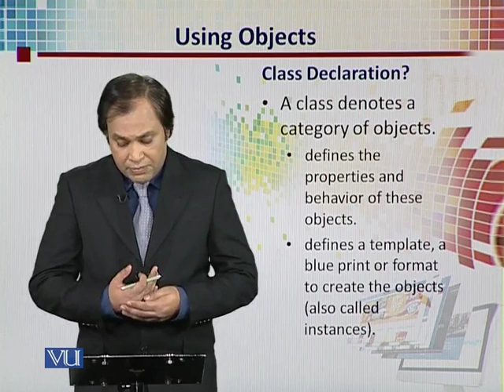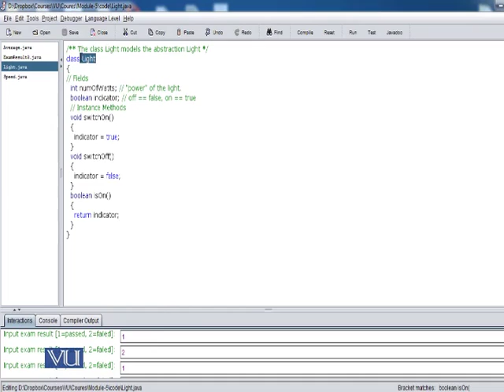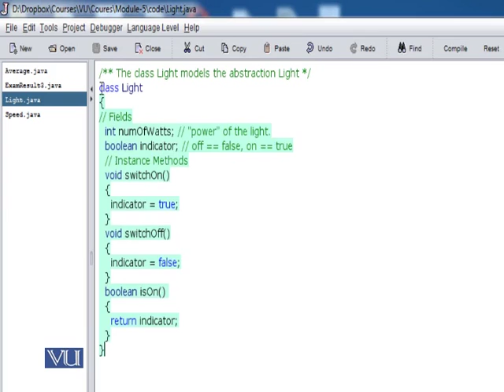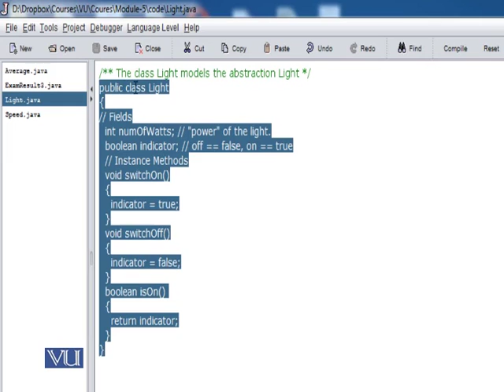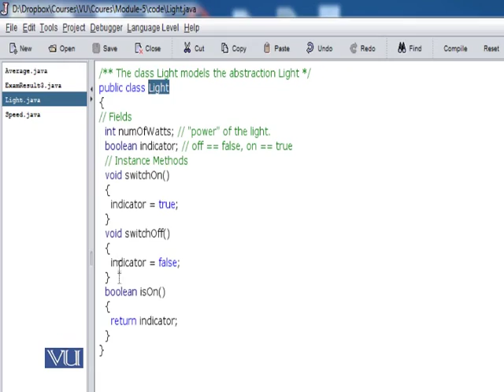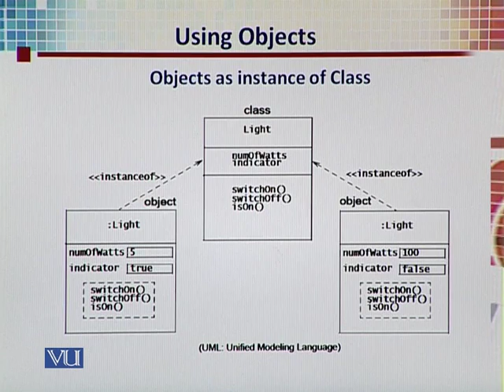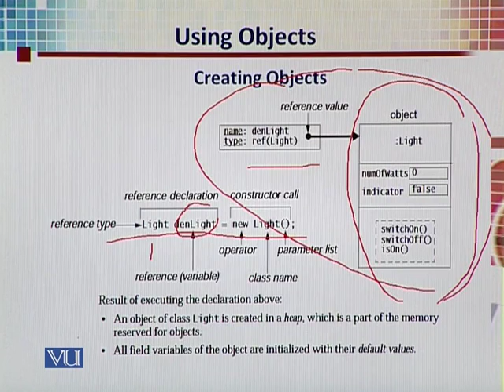CS311_Topic034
Topic: 34